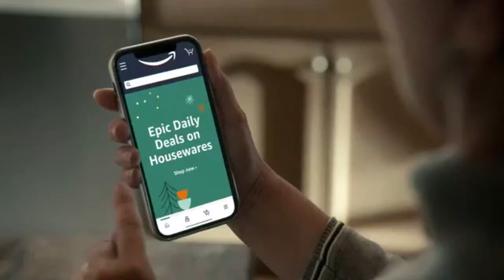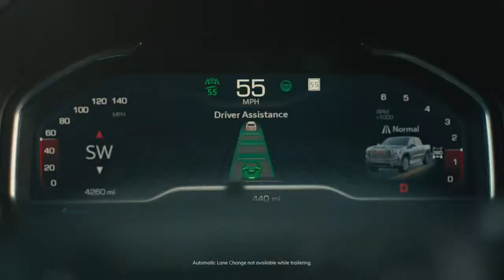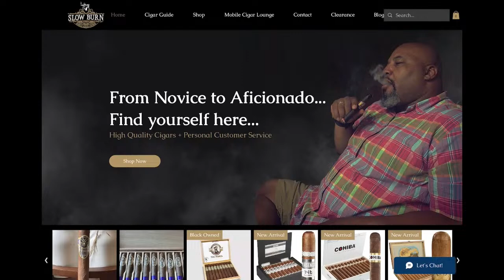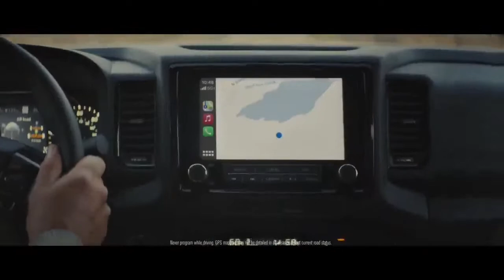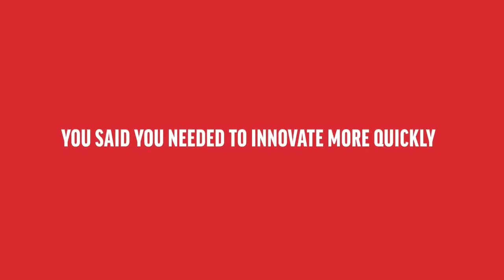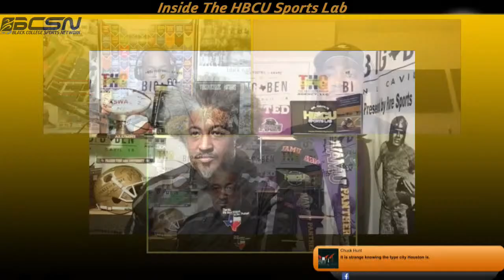Dr. Cavil's Inside The HBCU Sports Lab | Episode 321 | 10-23-2022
Dr. Cavil's Inside The HBCU Sports Lab | 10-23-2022 | Episode 321

Time for the extra-credit lecture of the week in the Lab!